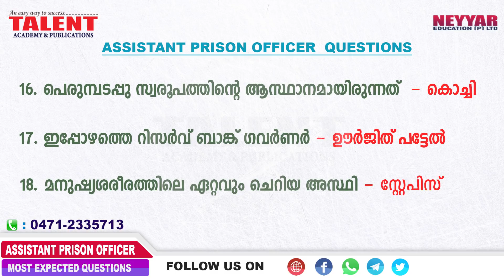Assistant Prison Officer Model Questions (Part-3) | Kerala PSC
Assistant Prison Officer Model Questions (Part-3) for the exam to be conducted by the Kerala Public Service Commission.

Prepared by TalentAcademy Team, these questions are highly expected as many questions are asked by Kerala PSC from our Expected Question series in previous exams.

Hi Friends, Let's start preparing for Assistant Prison Officer Exam with the second part of the most expected questions video.

The assistant prison officer recruitment exam is to be conducted by Kerala PSC (Public Service Commission) on 27th of October 2018.

One can expect questions from GK, Current Affairs, Renaissance, English, Maths, Quantitative Aptitude and Mental Ability.

The Assistant Prison Officer Exam syllabus is almost the same like Lab Assistant Exam.

If you are looking at our previous questions and answer videos in our playlists you can find lots of questions which might be asked in the upcoming assistant prison officer exam.

The exam is being conducted for,

Female Assistant Prison Officer - Category No: 457/2016 -find more details about the notification by Kerala psc

So let's start with the Third part (Part -3) most expected questions video for the assistant prison officer exam and wishing you all the success for the exam.